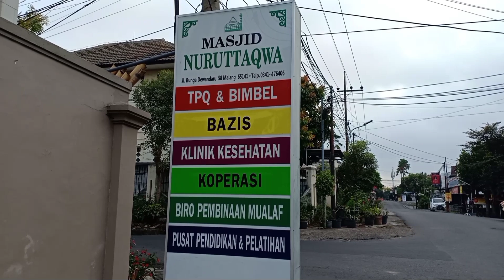KELILING KAMPUNG DI JAWA | PILIH ISRAEL ATAU MALAYSIA | SOCIAL EKSPERIMENT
Kali ini saya olah raga pagi dengan berjalan kecil di kawasan kampung saya tinggal. Tidak hanya berolahraga kecil tapi saya juga melakukan social eksperiment santai kepada warga kampung ini yang notabenenya adalah orang jawa. Saya bertanya pada mereka "pilih Malaysia atau Israel?". Lalu bagaimana jawaban mereka? Apakah orang jawa memilih malaysia ataukah malah israel.

Agar tidak penasaran tonton video ini hingga selesai.